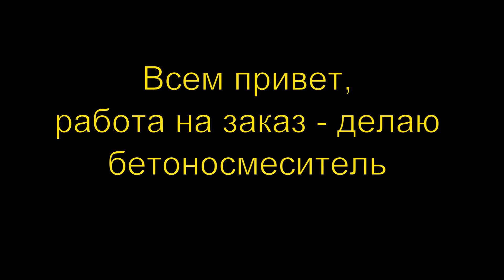ИЗГОТОВЛЕНИЕ БЕТОНОСМЕСИТЕЛЯ ПРИНУДИТЕЛЬНОГО ДЕЙСТВИЯ/MANUFACTURING OF THE CONCRETE MIXER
ПОДДЕРЖКА КАНАЛА КАРТА (УКРАИНА,ПРИВАТБАНК) - 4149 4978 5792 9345